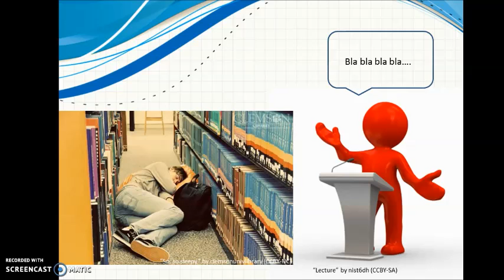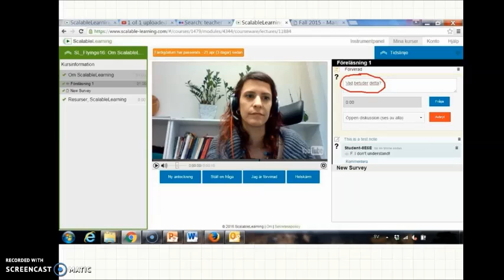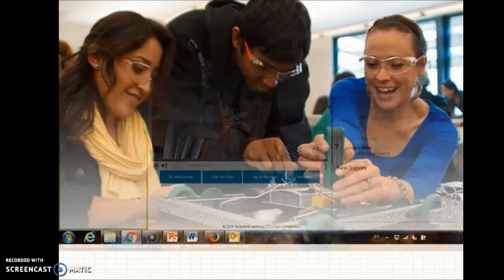ScalableLearning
Filmen ingår i SLU:s resurs för lärare "Använd film i undervisningen"